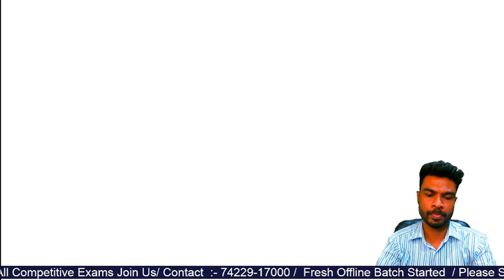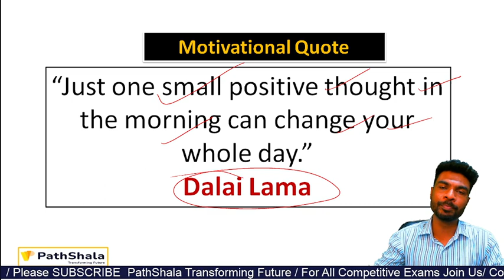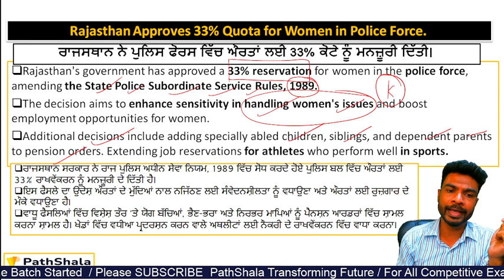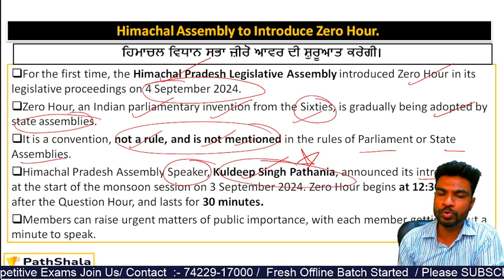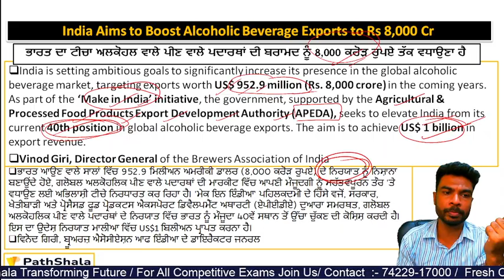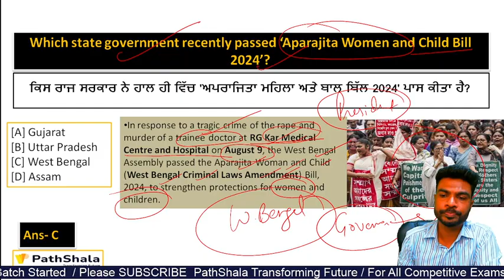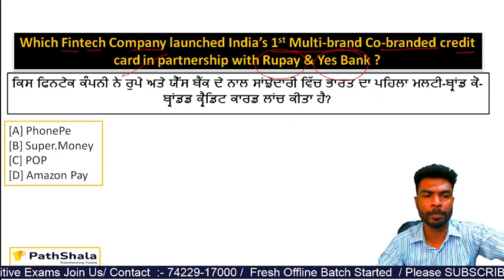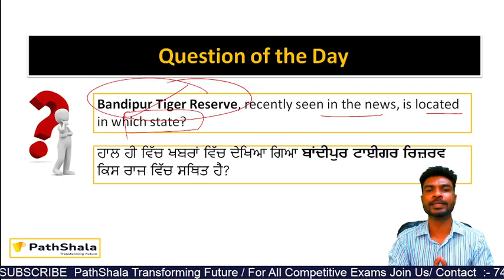7 September Current Affairs In Punjabi 2024 / BY AMIT SIR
7 September Current Affairs In Punjabi 2024 / BY AMIT SIR
HI EVERYONE--

Daily News
Daily Current affairs Mcq's
Pathshala patran
Pathshala Academy Patran
Amit Sir
Current Affairs